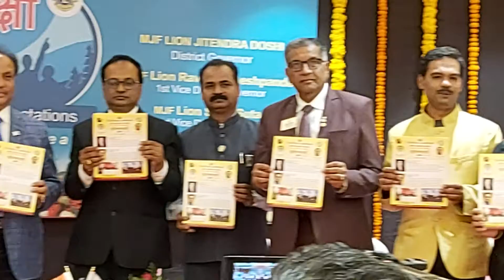झोन चेअरमन लायन आनंद सागर .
First cabinet meeting "apekchha"27/7/19